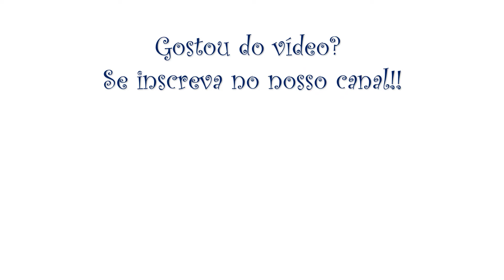SOM DOS ANIMAIS | ANIMAIS SALVAGENS